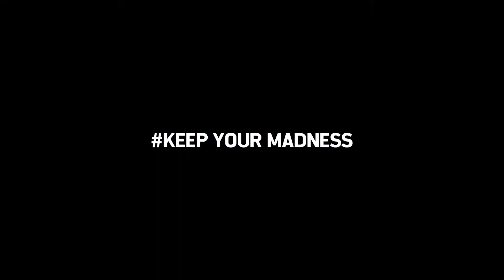[GOALSTUDIO] 20S/S "SSFC" Commercial Film